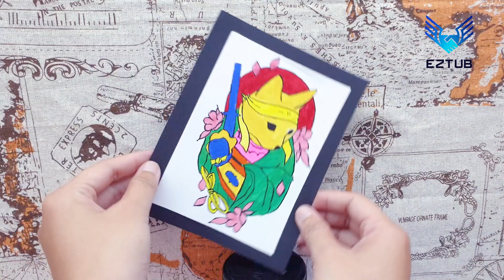Watercolor painting Japanese cat killer in cherry blossom festival | Watercolor tutorial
This painting depicts a Japanese cat killer in a cherry blossom festival. The killer is shown wearing a traditional kimono and holding a sword. The cherry blossoms in the background represent the fragility of life. The painting is a reminder of the brutal reality of war and the senselessness of violence.